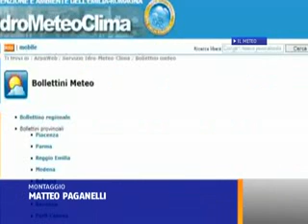MALTEMPO, ARPA: FEBBRAIO TORNANO NEVE E FREDDO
Neve e freddo intenso: sarà un febbraio corto ma maledetto quello che ci attende. Almeno a dar retta ai metereologi. Torneranno i fiocchi bianchi e le temperature sono destinate ad abbassarsi in modo deciso. Osservando le previsioni a lungo termine diffuse da Arpa Emilia-Romagna, la colonnina di mercurio sulla nostra regione sarà inferiore alla media almeno fino ai primi giorni di marzo. Ma guardiamoci attorno. La neve tornerà giovedì, con una quota iniziale di 400 metri ma potrebbe anche spingersi fino alla pianura, risparmiando però la costa della Romagna. Si tratterà di una nevicata più insistente: nel riminese, sui 200-300 metri, si dovrebbero registrare accumuli di 25-30 cm. Dopo una breve pausa, sabato e domenica sono attese nuove precipitazioni, probabilmente di debole entità. In questo caso per la prossima settimana. Tra lunedì notte e martedì, per i metereologi di Arpa Emilia-Romagna, potrebbe materializzarsi la nevicata più importante dell'inverno 2012-13. Con i fiocchi bianchi destinati a spuntare anche a Rimini e sulla costa. Febbraio corto ma freddo e rigido, dunque. Perché dopo una breve pausa delle precipitazioni ci sarà un peggioramento nel weekend successivo, con nevicate possibili, che potrebbero ripresentarsi anche nei primi giorni della settimana successiva. Ma in questo caso saranno soprattutto le località dell'entroterra a registrare le maggiori difficoltà.